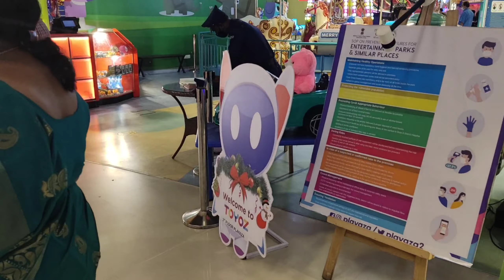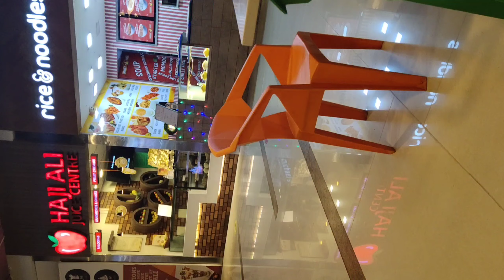ഇന്ത്യയിലെ ആദ്യത്തെ ഗ്രീൻ മാൾ തിരുവനന്തപുരത്ത്/Mall of Travancore/First Green mall in India